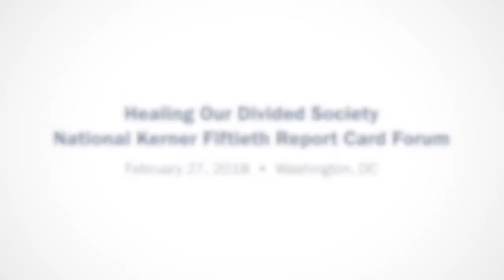John Jackson: Civil Rights in America Fifty Years After the Kerner Report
John Jackson, President and CEO of the Schott Foundation for Public Education, spoke to a sold-out audience on February 27 on the state of civil rights in America 50 years after the original Kerner Commission report on that topic. We have not come very far, Jackson concluded, because of persistent opportunity gaps. To avoid having this conversation again in 50 years, Jackson said, we have to address those policies, implicit bias, and overt racism. His presentation was part of a day-long forum co-hosted by the Learning Policy Institute, the Milton S. Eisenhower Foundation, and the Economic Policy Institute.

Join the conversation on Twitter with KernerAt50.